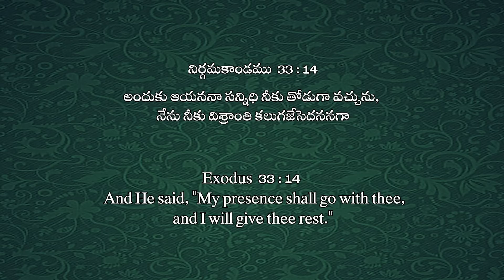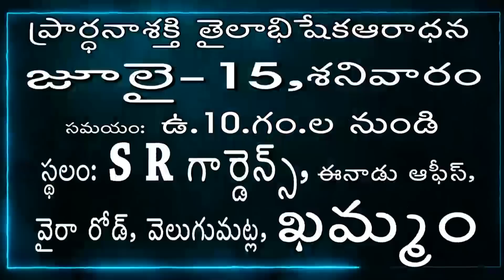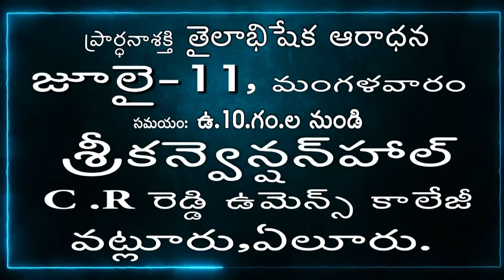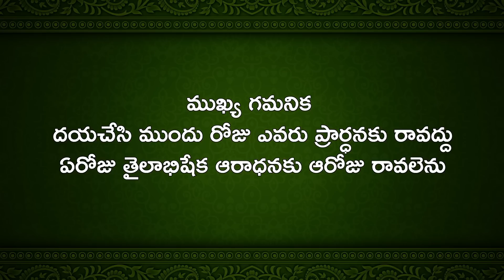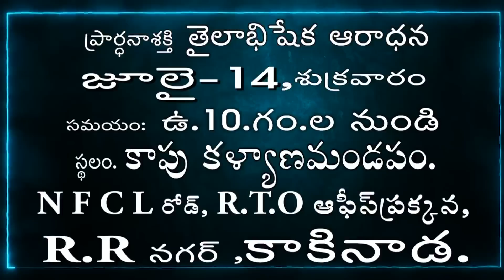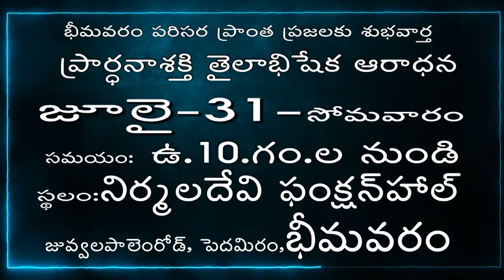Live EP-1502(10-07-2023) ఈరోజు వాగ్దానం || Power Of Prayer || pradhana shakti || essku foundation